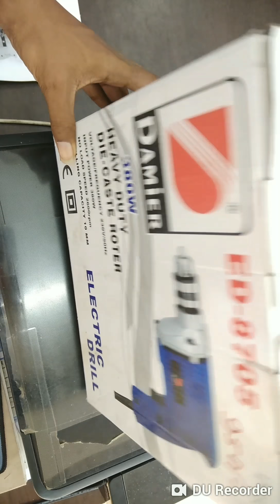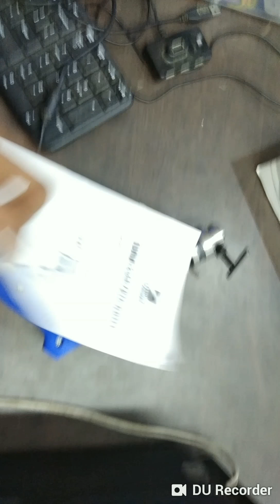Damier Ed 8705. Electronic Drill machine unboxing in hindi